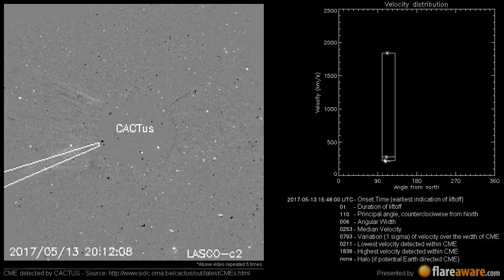A Non Earth directed CME at 2017-05-13 15:48:00 UTC